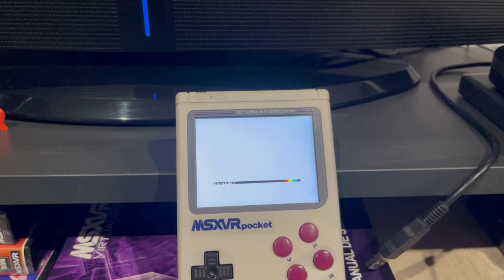MSXVR "Pocket" :: Modo UNDOCK (Consola) :: Conectividad USB (Megadrive Cartridge + ZX Real Tape)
El amigo VRMotor nos muestra ejemplos de conectividad USB usando un MSXVR "Pocket".